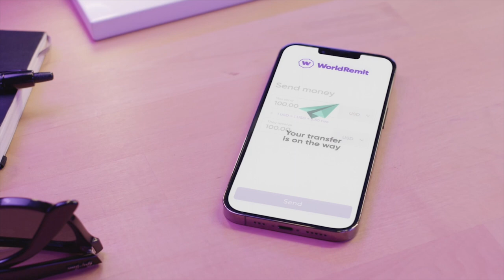"WAXAAN AHAY XISBIGA ALLE MANA YEELAYO QOWMALUUDNIMO"